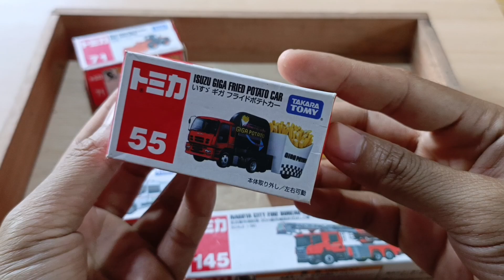ASMR トミカミニカーを元箱から取り出しました !!!